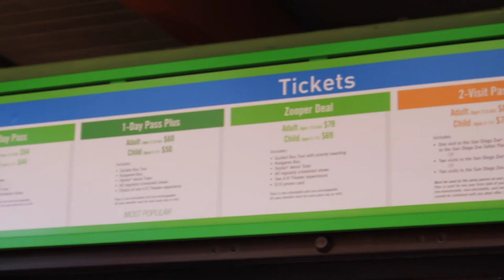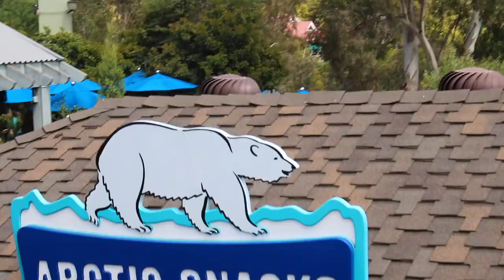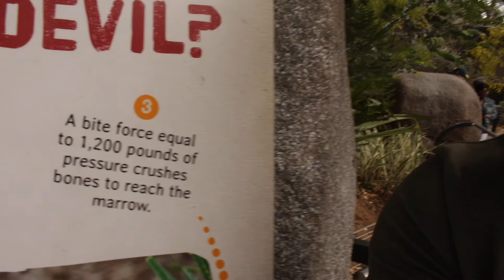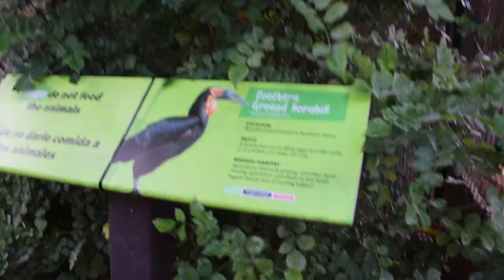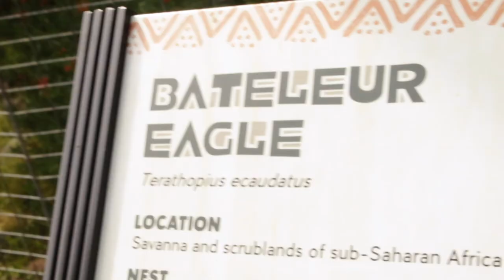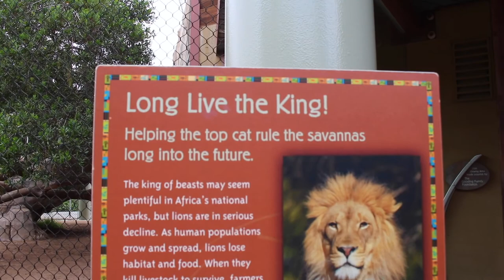San Diego Zoo!